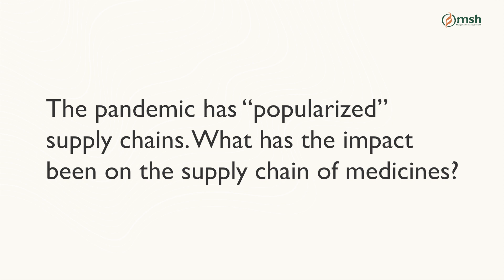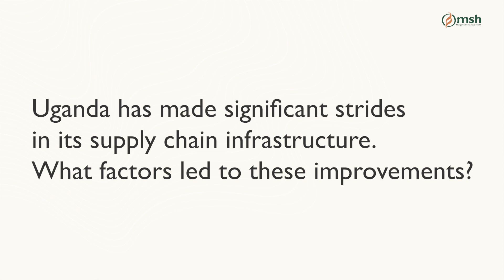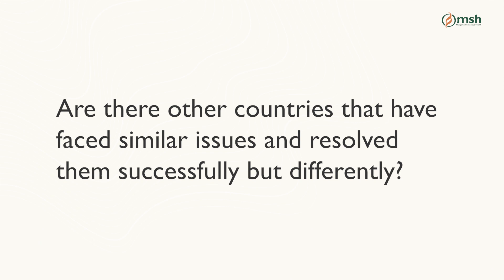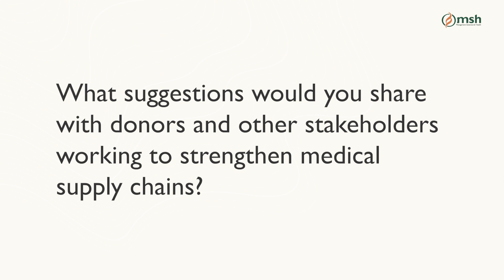Lessons in Supply Chain Management, from Uganda to Ukraine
While supply chains were hit hard during the pandemic, the resulting disruptions validated many promising practices that already were underway before COVID-19 struck, including initiatives to fully digitize systems and leverage the private sector to reach underserved communities. In this short video, MSH supply chain expert Stephanie Xueref reflects on lessons learned from the pandemic, what supply chain improvement efforts in Uganda and Ukraine can teach us, and factors donors and governments must consider when developing national supply chain strategies.